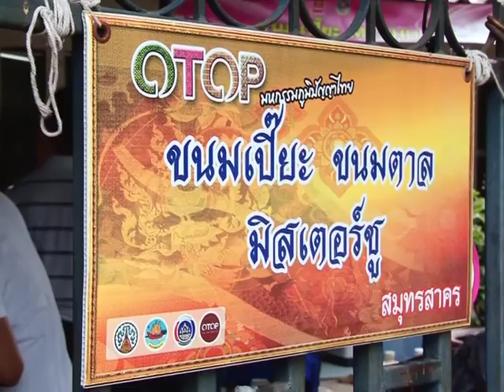Mr.Chu ขนมเปี๊ยะเงินล้าน One Day With CEO 1/4